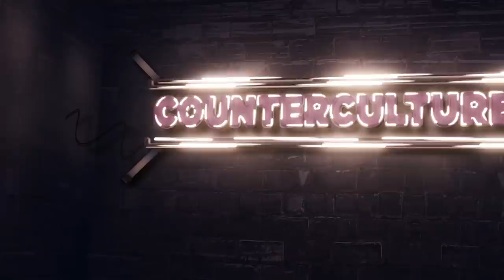How Do We Reverse The Left's Long March and Take Back Control Of Britain's Institutions?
On this week's episode of NCFCounterCulture our panel discuss our new publication: "The Long March: How the Left Won the Culture War and What To Do About It." [ our publication may be downloaded free of charge from our -- Hard copies may be purchased by making a £10 donation also via the website (further details please email: ) ]

How does culture shape political power? Many Conservatives now fear that victory at the ballot box is not enough. Despite Boris Johnson’s triumph in the 2019 election, they sense that a larger cultural battle has been lost. Some accuse the left of mounting a secret, slow-motion takeover, inspired by the ideas of the Italian communist Antonio Gramsci – the ‘long march through the institutions’.

The New Culture Forum's new book by Marc Sidwell uncovers the truth: a tangled history in which active subversion runs alongside unintended consequences and missed opportunities. Armed with a clearer understanding of the left’s long march, it also reveals new possibilities for fighting back.

Our Panel:

* Melanie Philips
* Marc Sidwell
* Rafe Heydel-Mankoo

The New Culture Forum Channel is still very new and to continue to produce quality programming we need your support. Your donations will help ensure the show not only continues but can grow into a major online platform challenging the cultural orthodoxies dominant in our institutions, public life and media.

ABOUT THE SHOWS:
So What You're Saying Is... (SWYSI) & NCFCounterCulture  are weekly discussion shows with experts and significant figures from the political, cultural and academic worlds.